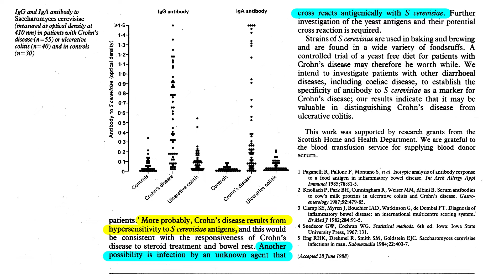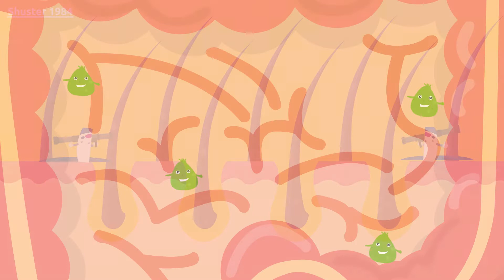Crohn's disease - Full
Crohn’s is a debilitating inflammatory bowel disease which affects 2 million people worldwide. Recent studies suggest Crohn’s is caused by the fungus Malassezia. This means existing antifungal drugs might be effective at addressing Crohn’s root cause, allowing patients to enter remission without damaging their immune system or surgically removing their intestines.

Animated video produced by Promoshin.com